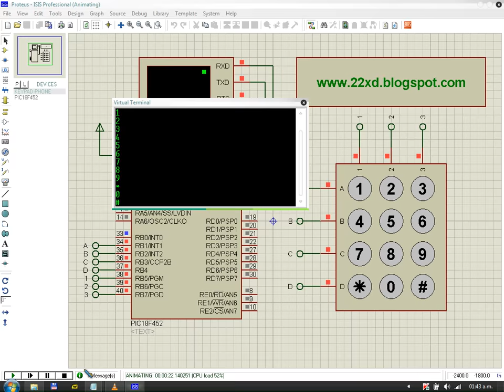Teclado ejercicio N° 02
Programando PIC con CCS ejercicio 4 (Teclado).